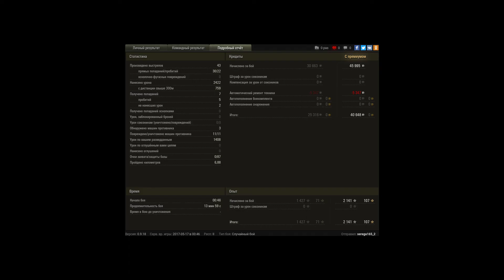т 71. Пул!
как всегда команда на слив а победить то хочется. Старался как мог!!!